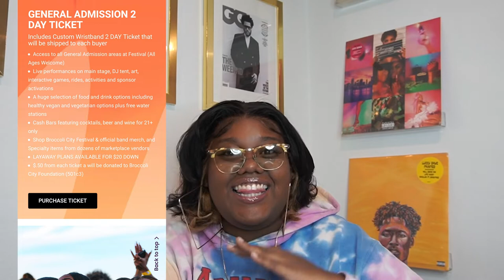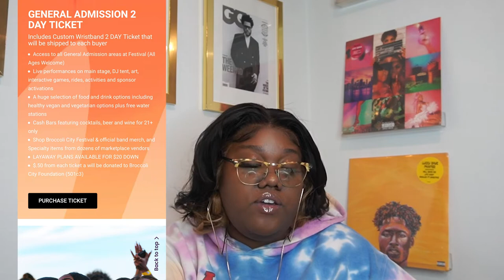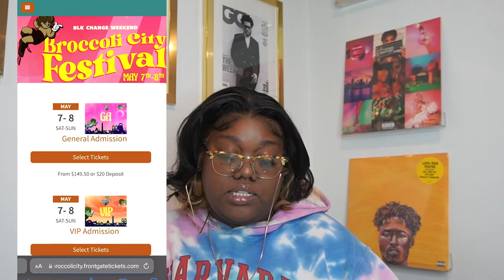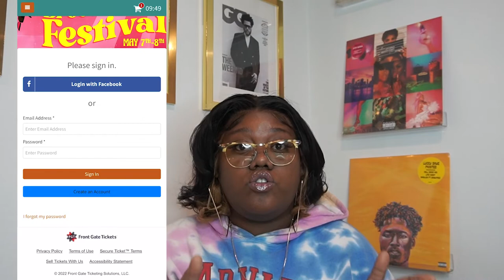HOW TO SECURE VIP MUSIC FESTIVAL TICKETS FOR $20 | BROCCOLI CITY FESTIVAL 2022 MAY 7TH - MAY 8TH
Today I will be showing you how to secure VIP Music Festival Tickets for $20! Yup, that's right $20 so if you want to learn my tips & secrets to getting tickets to the hottest Festivals make sure to check out this video!

Tickets still available now so get yours & meet me there! See ya soon 😚